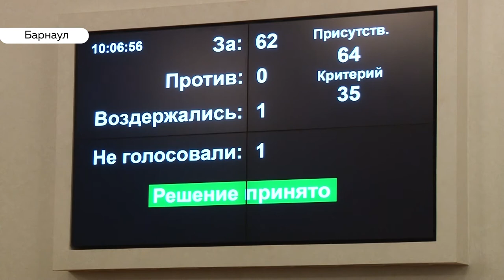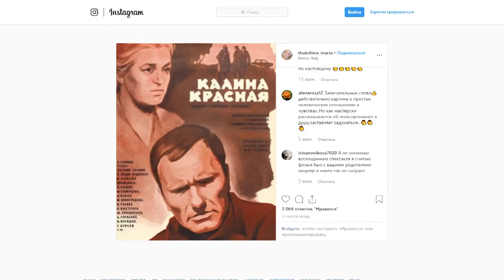«День с Толком». 29.08.2019. Выпуск 19:30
- Обиделся! Депутат Андрей Волков на первой после летних каникул сессии, выступил с протестом
- Глобальная реконструкция продолжается. Легендарный дворец спорта получает второе рождение
- Звон кольчуг и топот копыт. В Бийске прошел рыцарский турнир